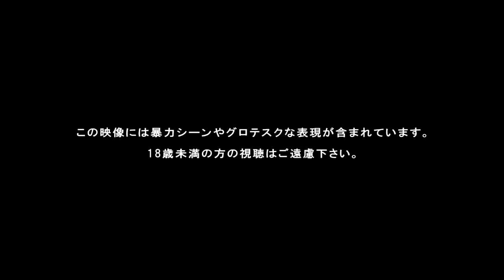PS3/Xbox 360「ロリポップチェーンソー」「ZOM-BE-GONE」CM風PV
角川ゲームスが2012年6月14日発売予定のPS3/Xbox 360用ソフト「ロリポップチェーンソー」において公開した、ゾンビ汚れも落ちる洗剤「ZOM-BE-GONE」のCM風PV。